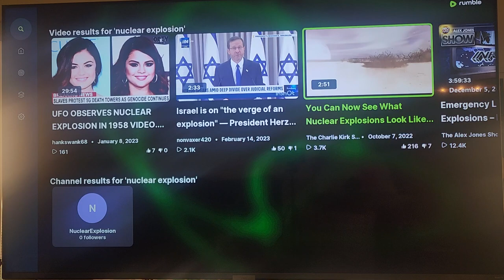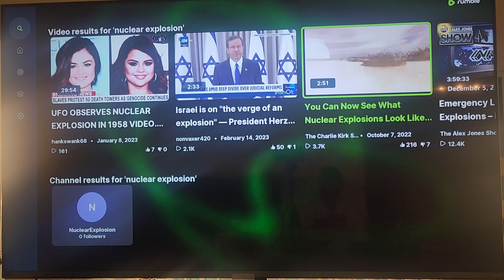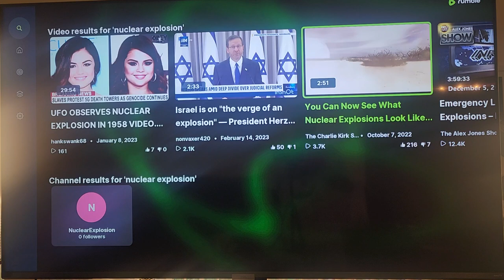My dystopian Nuclear Survival Dream Nightmare!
I had this horrible dream, which left me disturbed to my core. I decided to turn it into this weird video. Russia has turned away from arms agreements as the War Mongering Democrats drove them to do so. We must stop this madness.